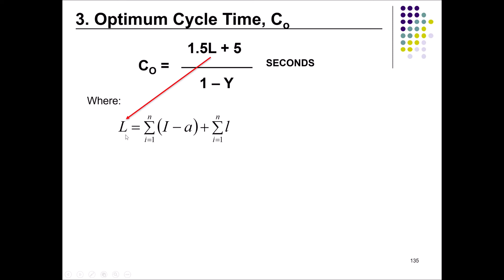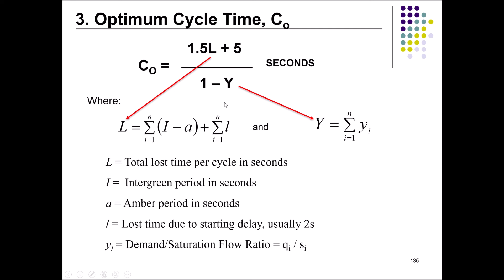Elements to consider in Traffic Signal's design - Step 3: Optimum Cycle Time, Co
This is part of the design for traffic signal control system for the undergraduate programme.